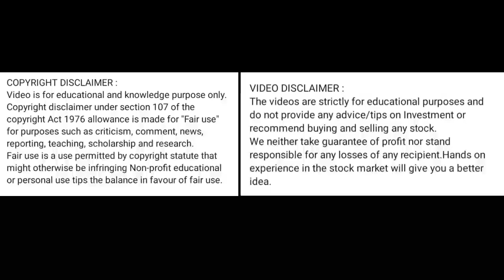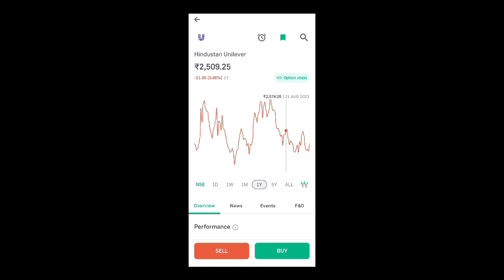hul share price today I hul share news today l hul share latest news today l HUL share news